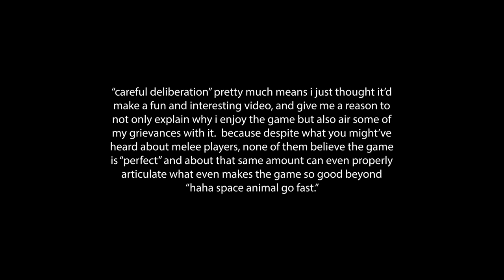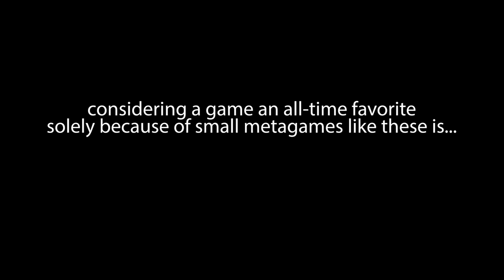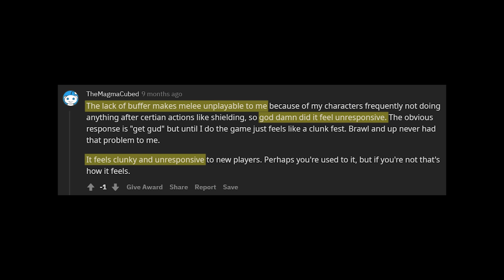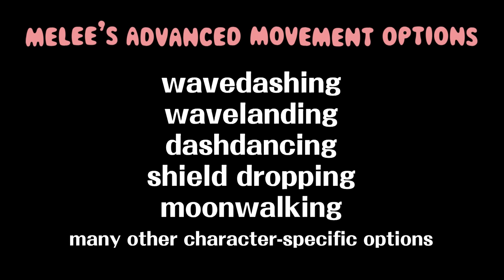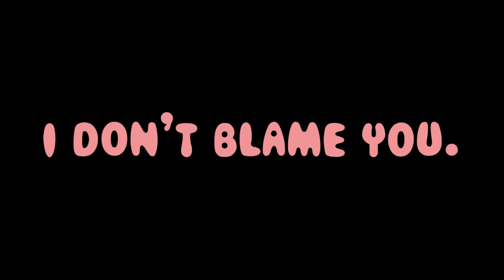Is Melee a Good Game?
A review.

Intro (I know it's stupid to timestamp this but for some reason YouTube has made it so that you must have a 00:00 timestamp to incorporate chapters into the video): 00:00
Part I⁠—Movement: 2:30
Part II⁠⁠—Singleplayer: 16:33
Part III⁠—Multiplayer: 21:54
Conclusion: 34:50